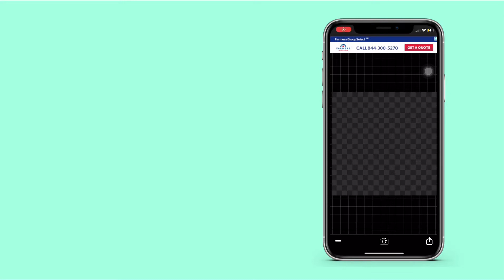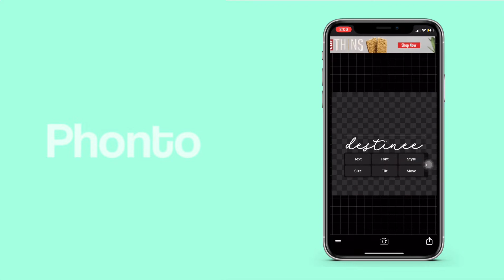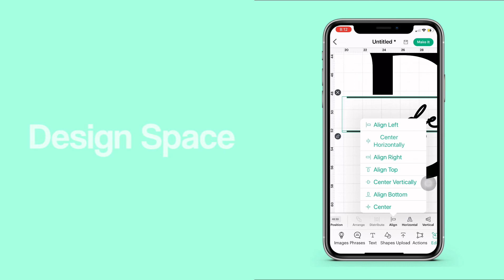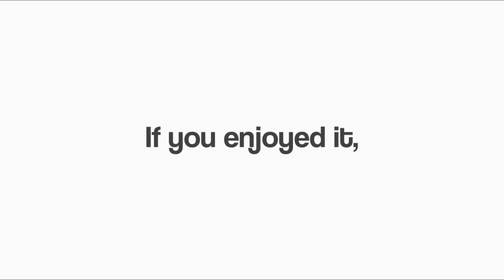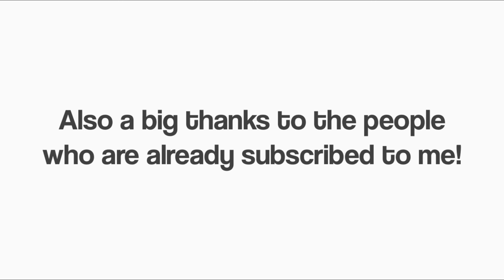HOW TO MAKE A SPLIT MONOGRAM IN DESIGN SPACE!!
This is a quick tutorial on how to make a split monogram!!

🎶Music
Morning- Lukrembo

📱Socials
Facebook biz: DestDesigns

Goal by the end april: 100

QOTD: You're not here to survive, you're here to thrive!